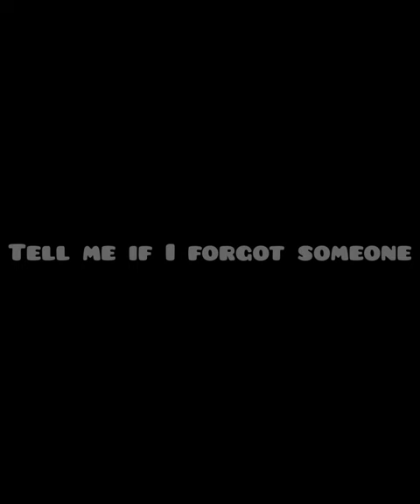TOP 10 star wars youtubers whit the most subscribes